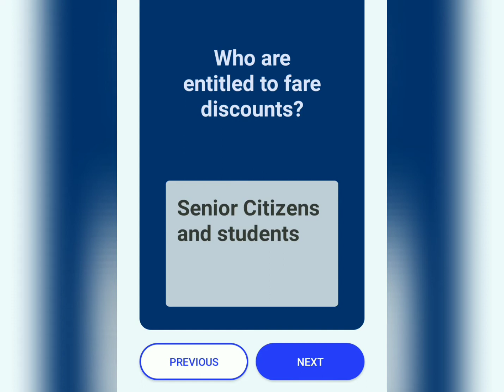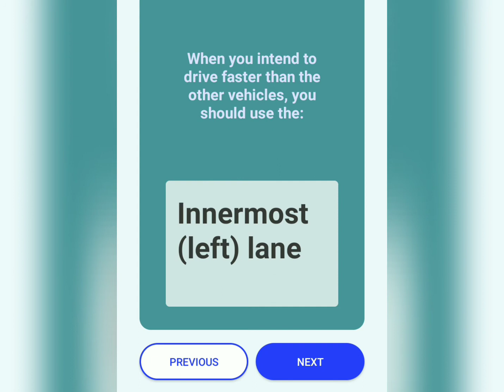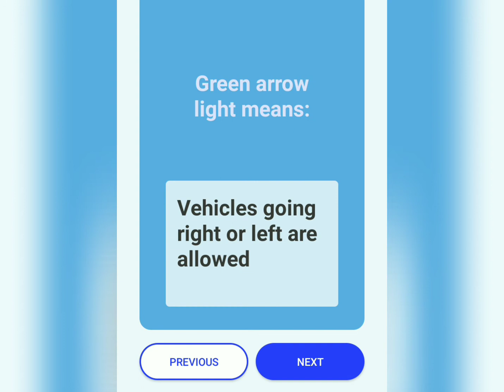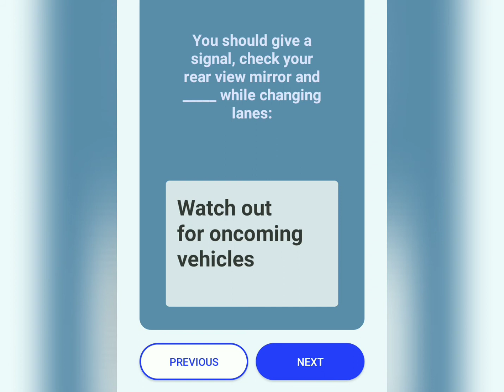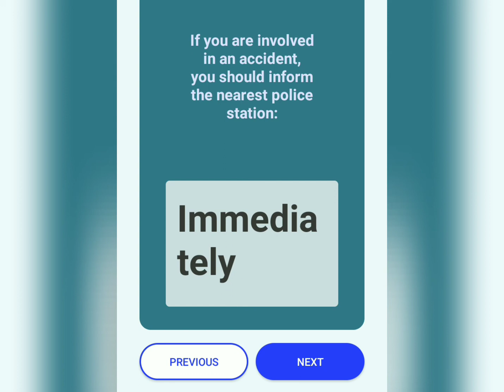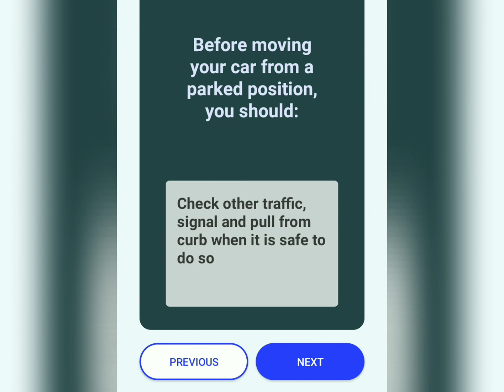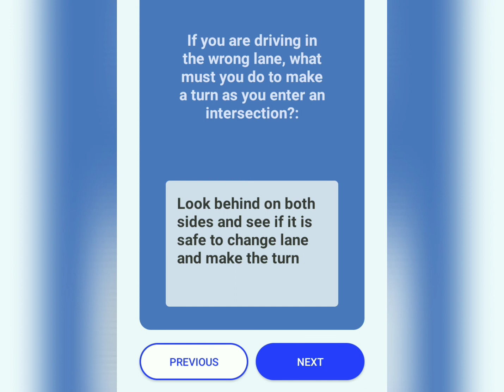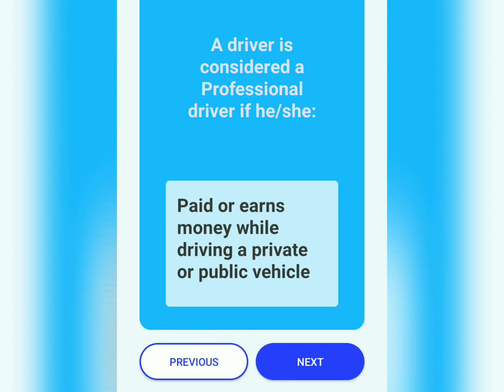LTO Professional and Non Professional Reviewer | Exam | nelmark james gado